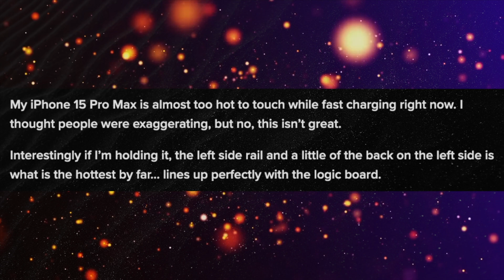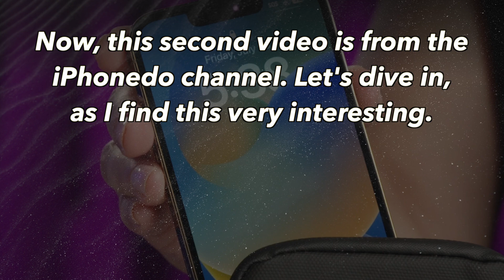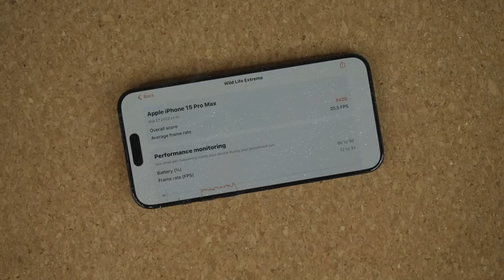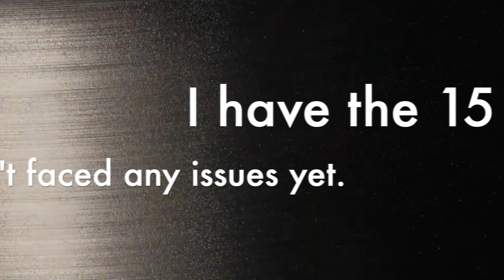iPhone 15 / 15 Pro Max Overheating Test: Unveiling the Truth! and solutions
Welcome to MakPresents! In this video, we dive deep into the iPhone 15 and 15 Pro Max, testing them for overheating to uncover the truth behind the HEATGATE controversy.

We'll see series of rigorous tests to evaluate the device's temperature performance, exploring factors that contribute to any heating issues.

Join us on this investigative journey to separate fact from fiction. Your experiences and insights are valuable to us, so please share them in the comments below.

If you find this video informative, don't forget to give it a thumbs up, subscribe for more tech insights, and hit the notification bell so you won't miss any updates on this hot topic! 🔥📱

iPhone 15 / 15 Pro Max Overheating Test: Unveiling the Truth! smartphone heat solutions